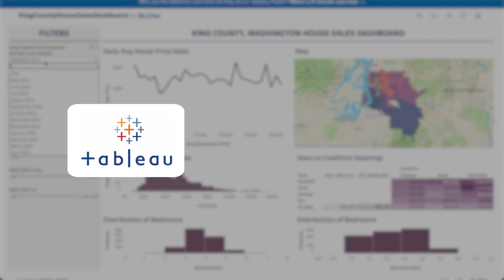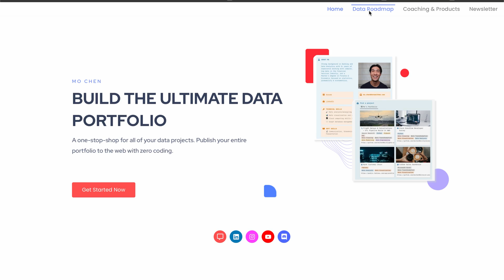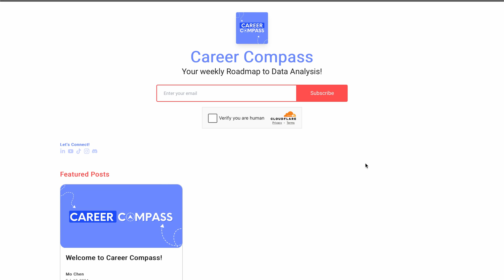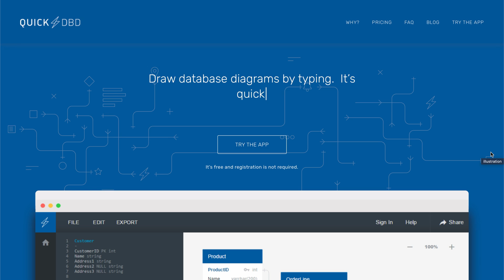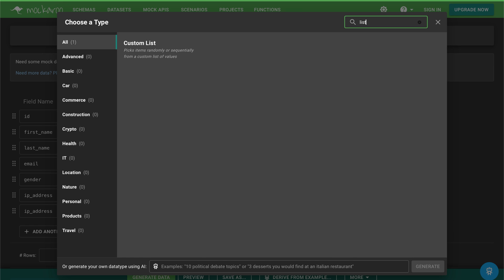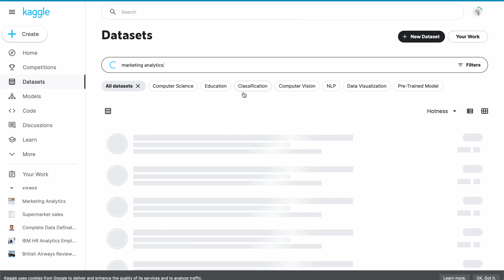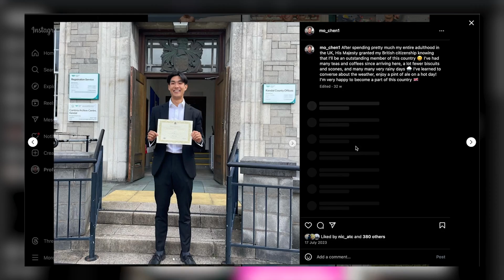Life of a Data Analyst in the UK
TIMESTAMPS
00:00 What makes you a great data analyst?
03:47 Top 5 Free Data Analyst Tools
07:05 Life, work, social media
08:40 Technical skills are not everything